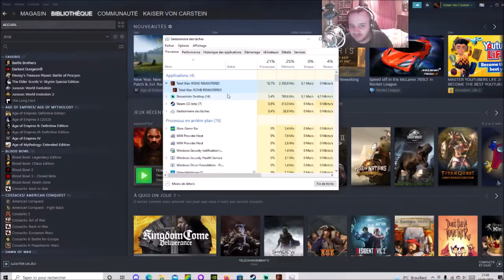[FR] Total War Rome: REMASTERED - Campagne Scipii #3 [FINAL]